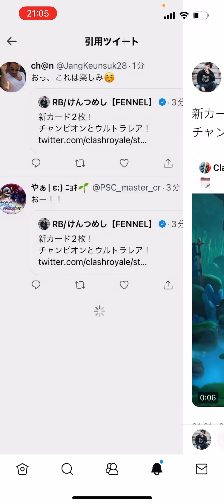【クラロワ】新カードはウルトラとチャンピオンの2枚で確定！どんなカードが来る？